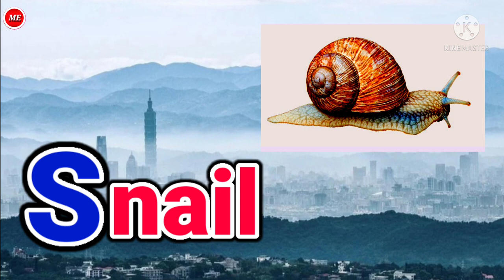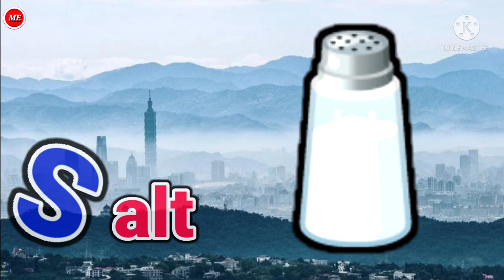Words of S| Words That Start With S| Learn Words of S| 175 Words From Alphabet S | Superman With S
Words of S| Words That Start With S| Learn Words of S| 175 Words From Alphabet S | Superman With R|Rचे शब्द|

Words of O  | Words That Start With O| Learn Words of O | 50 Words From Alphabet O | Superman With O|Oचे शब्द|

१ ते ५ अंकाची  ओळख |  Marathi Numbers  1 to 5  | Ankolakh | १ ते ५ अंकवाचन | १ ते ५ अंकओळख |

१ ते १०० अंकवाचन | १ ते १०० अंकओळख  | 1 To 100 Counting Marathi Numbers | १ ते १०० संख्यावाचन | Ankolakh|

A To Z Alphabets | A To Z| Learning ABC...Words With Spelling | A For Apple | English Alphabets|

1 TO 10 Numbers | 1To 10 Numbers Counting | 1To 10 Numbers name | 1 To 10 Numbers Counting  With pictures | 1To 10  Numbers  in English |

Words Of A With Pictures| Words That Start With A Alphabet| Learn Word of A| A चे शब्द | A पासून सुरू होणारे शब्द |Animated Video |

1 To 100 Numbers | 1To  Numbers Counting | 1To 100 Numbers Name | 1To 100 Numbers In English | 1ते 100  इंग्रजी अंकवाचन |

Words Of B| 65 Words Of B| Words That Start With B| Learn Words of B with Pictures

Animals Name (Part -2)|Wild Animals Name In English| Wild Animals Picture | 35+ Wild Animal|

Words Of C| 100 Words Of C| Words That Start With C| Learn Words of C with Pictures|

Words of D | Words That Start With D | Learn Words of D | 75 Words From Alphabet D |

Words of E | Learn Words Of E With Picture | Words That Start With E | E Alphabet |

Birds Name | Birds Name In English | Birds Name with pictures | Birds Name Spelling |

 Words of F | Words That Start With F | Learn Words of F | 50+Words From Alphabet F | F Letter

Words of G | Words That Start With G | Learn Words of G | 60+ Words From Alphabet G | Superman With G|

Words of H | Words That Start With H | Learn Words of H | 60 Words From Alphabet H | Train  With H |

Ways Of Transport | Means Of Transport | Types Of Transport |Types Of Vehicles | Different Type Of Transport |

Words of I | Words That Start With I | Learn Words of I |  Words From Alphabet I | Train  With I |

Words of J | Words That Start With J | Learn Words of H | 45 Words From Alphabet J | Penguin With J |

Words of K | Words That Start With K | Learn Words of K | 45 Words From Alphabet K | Superman With K |

Words of L | Words That Start With L | Learn Words of L | 75 Words From Alphabet L | Camel With L |

Words of M  | Words That Start With M | Learn Words of M | 90 Words From Alphabet M | Train With M | M चे शब्द |

Words of N | Words That Start With N | Learn Words of N | 50 Words From Alphabet N | Penguin With N | N चे शब्द |

Words of P | Words That Start With P| Learn Words of P | 130 Words From Alphabet P | Penguin With P|Pचे शब्द|

Words of Q | Words That Start With Q| Learn Words of Q | 30 Words From Alphabet Q | Train With Q|Qचे शब्द|

Words of R | Words That Start With R| Learn Words of R | 100+ Words From Alphabet R | Penguin With R|Rचे शब्द|